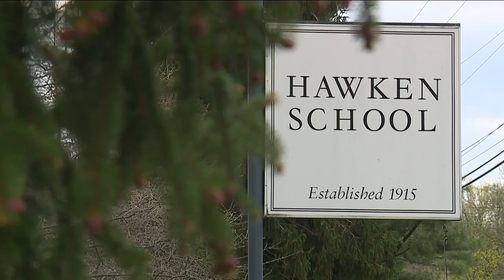'Teens 4 Vaccines' register Ohioans for vaccine appointments